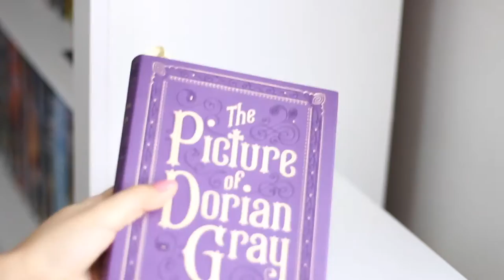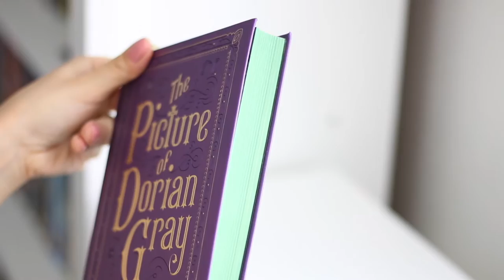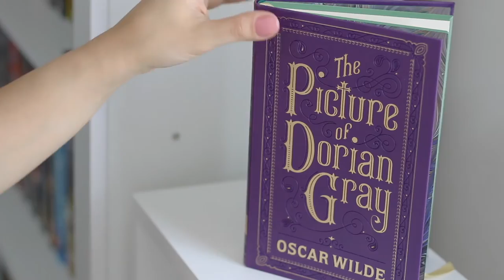The Picture of Dorian Gray | Barnes & Noble Classics | BookCravings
In this video I show you The Picture of Dorian Gray, by Oscar Wilde, a Barnes & Noble Classics edition.

-- This is a channel for book collectors and anyone interested in amazing books and beautiful hardcover editions.
-- Favorite genres: Classics, Fantasy, Historical Fiction, History books, Science Fiction, Children's Literature, Romance, and YA.
-- My favorite collections are Folio Society and Everyman's Library.